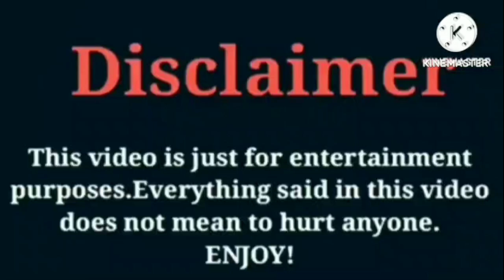Marco Hall VS Funny Mike VS Kyrie Prince (The Prince Family VS NBA Young Boy VS Dezy (The Lit Sister